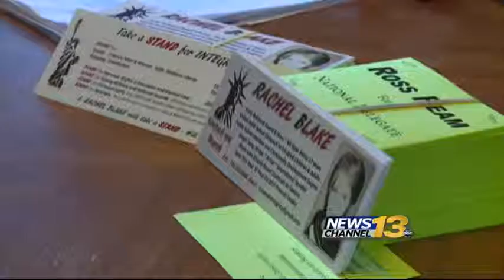Unbound state delegate vies for national delegate spot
Eric Fink reports live at 10 p.m.